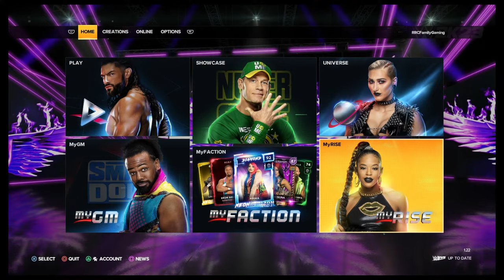WWE 2K23 Gameplay With RRC Family Gaming! Welcome To The Rumble! # 2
Let's Get Ready To Rumble! You can join our Channel Membership and receive cool perks (Like Members Only Live Chat) and by giving a Super Thanks (it's like leaving a tip) by hitting the heart icon!

Check them out as they have diecast Monster Truck videos and more.  You can click directly on their YouTube Name Tags to go directly to their channels.         @kandjamestv       @dolphinmaster                  @thechocolatedrive    @JpaceRacing